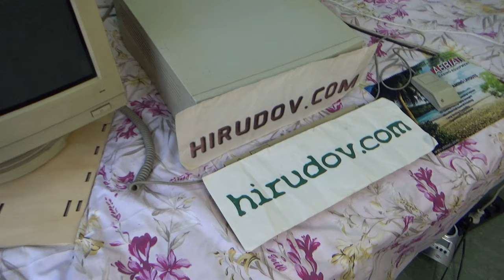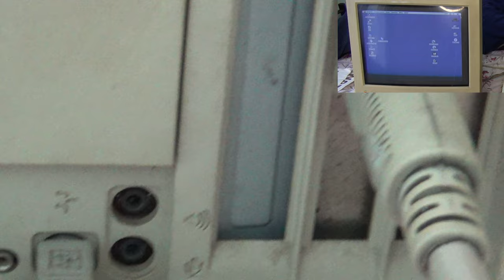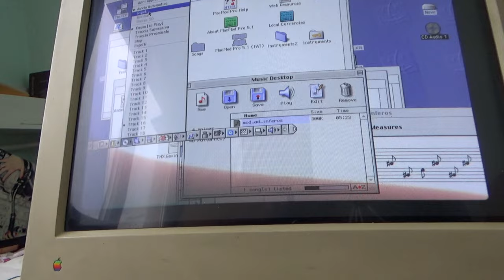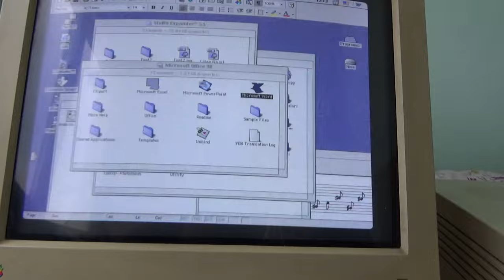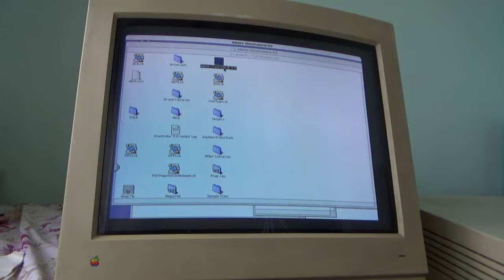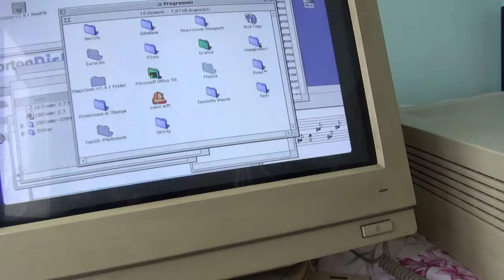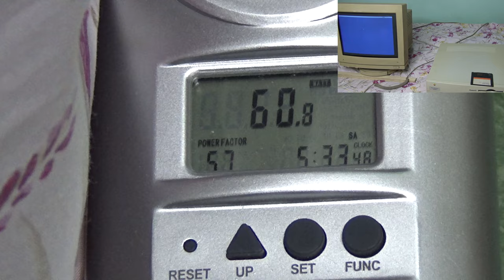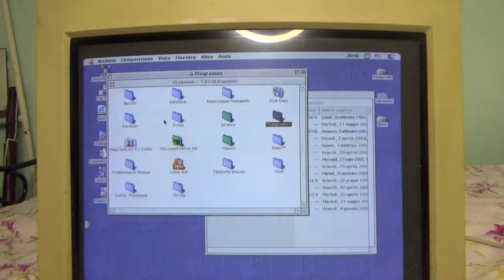Apple Power Macintosh 7300/200 PowerPC (1997) Review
Review of 1997 Apple Power Macintosh 7300/200 Desktop Computer. Machine released in February 1997. Also known as Montana. Featuring  PowerPC 604e CPU at 200 MHz. Connected to Apple 16" Color Display. Using Apple Bus Mouse and Apple Keyboard II. Memory recognized by the MacOS 9.1 is 256 MB.